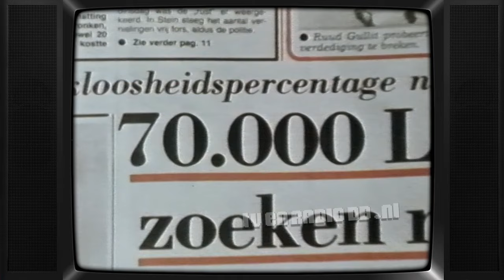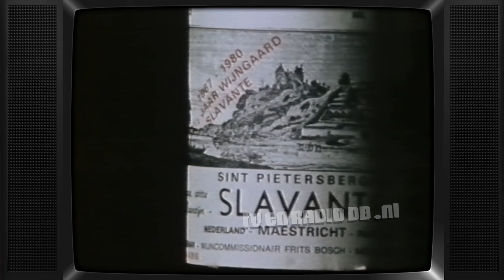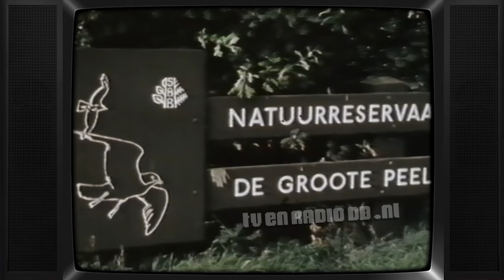TV: Limburg, een Grensgeval (19860728) - Documentaire van Maurice Nijsten & Jo Erkens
Uitgezonden op 28 juli 1986.